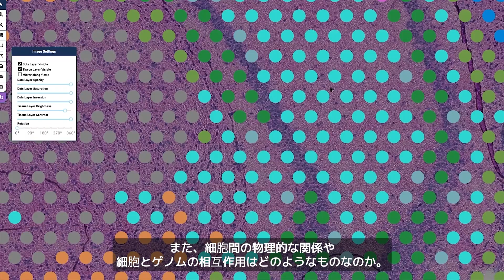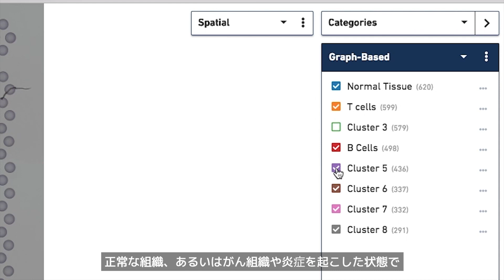お客様の声 - オーストラリアから：空間的解析の展望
第一線の研究者が空間生物学の力を活用して組織微小環境を理解する方法をご紹介します。10x Genomicsの空間的遺伝子発現ソリューションは、組織切片における細胞機能、表現型、相互作用、位置の関係を包括的に理解することができます。